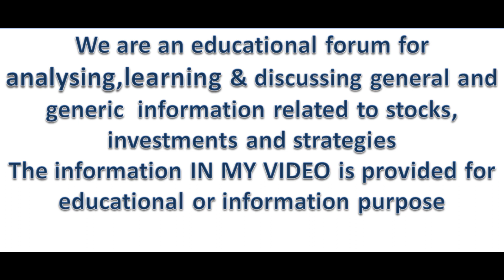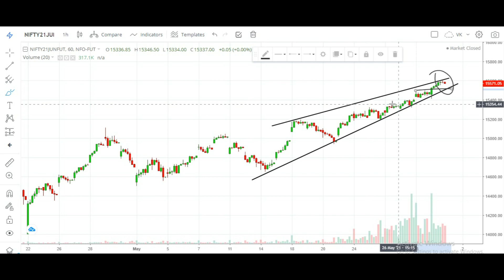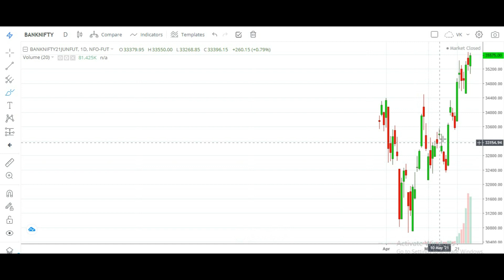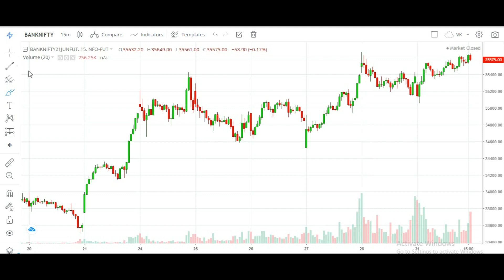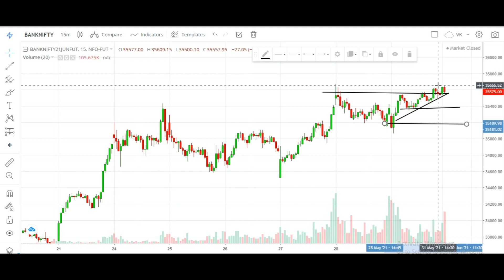Banknifty Nifty Analysis || 01 June 2021|| Profit Mantra Plus